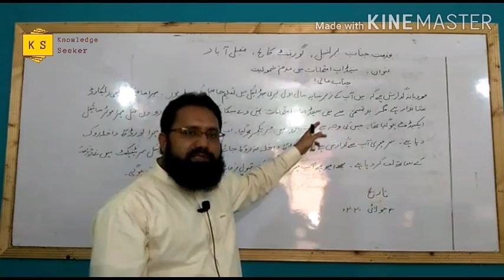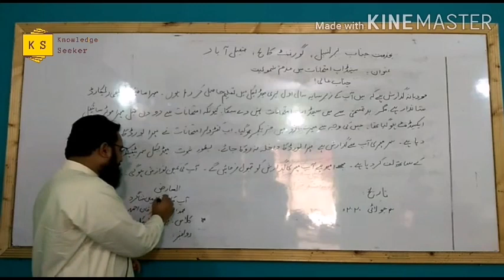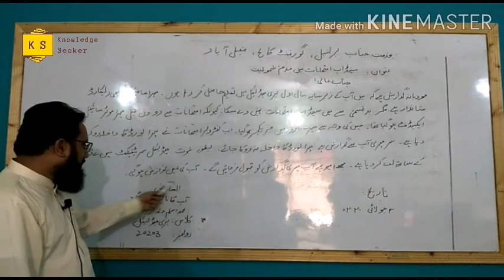How to write application without error in Urdu | Board Pattern | Prof. Ghulam Murtaza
you will learn how to write error free application in Urdu